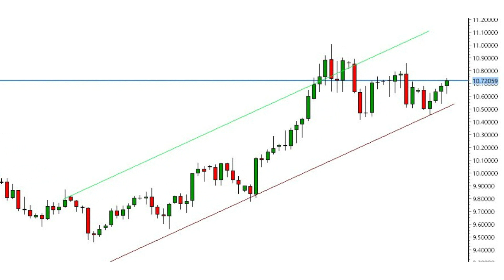USD/NOK Forecast & Live Market Update | Free Live Trading Signals| Technical Analysis